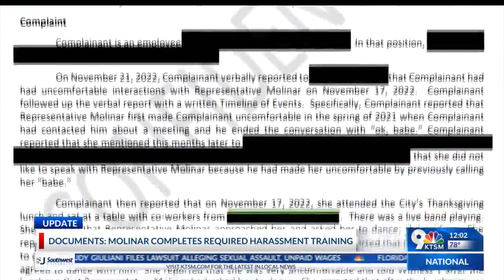Rep. Joe Molinar completes required harassment training.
City Representative Joe Molinar completes required harassment training after being accused of alleged harassment.